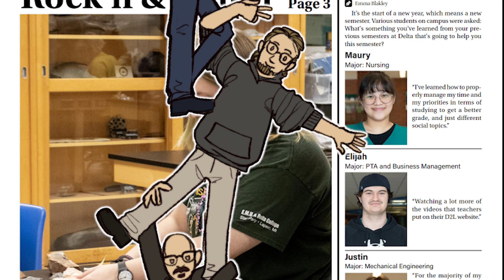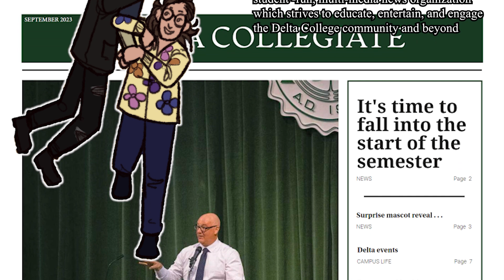Delta Collegiate - '23-'24 Semester Anime Ending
Student Run Since '61

Special Thanks to Grace Mosher for the commissioned art of the team!